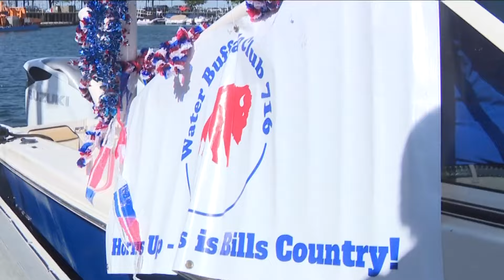Mafia Boat Parade returns this weekend to Canalside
Organizers say the funds raised from this year's event will go towards the Firefighter Arno Memorial Foundation.